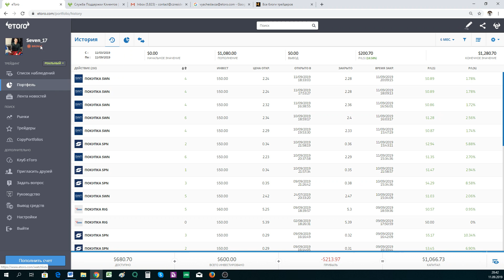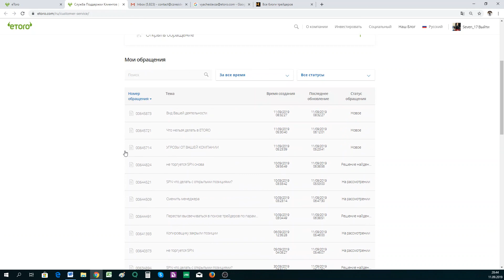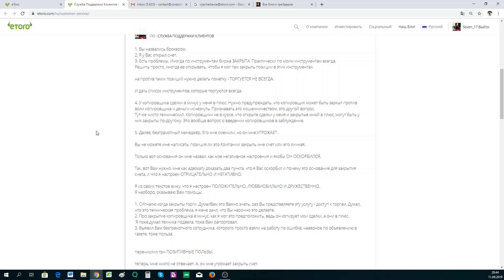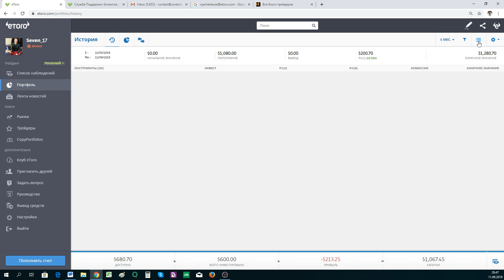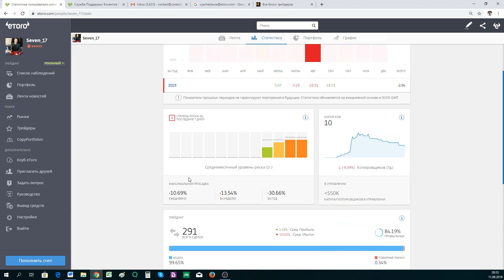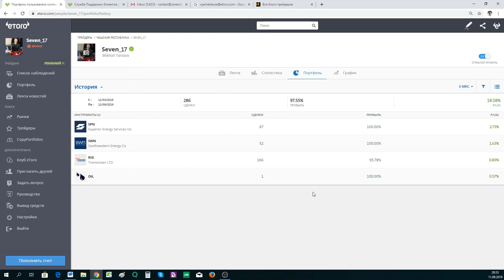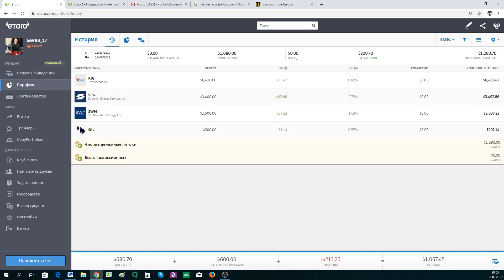Угрозы закрыть счет. ETORO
Автоследование, может прерваться очень быстро.
Записал для Истории свои показатели.
Так как прямо угрожают закрыть счет.